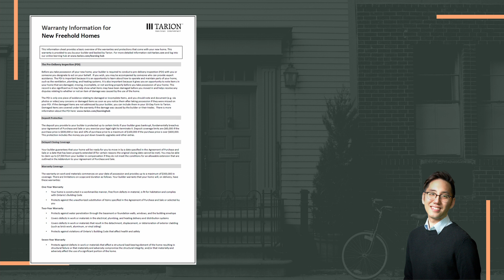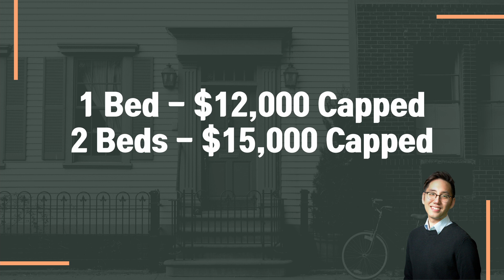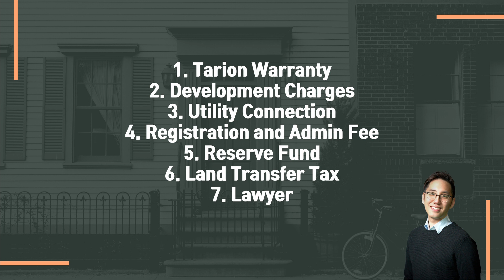토론토 부동산 | 콘도분양 | 리얼터 | 콘도 클로징때 비용 과연 얼마나 들까? 제대로 알고 구매하자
공부한 만큼, 도전하는 만큼 미래를 준비할 수 있습니다. 존킴 리얼터와 같이 공부하고 나눠서 다들 열심히 사신 만큼 부자됩시다 😊 (더보기를 눌러주세요) 캐부부 채널 구독: